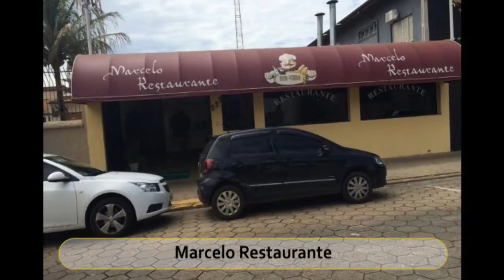Best Restaurants and Places to Eat in Tatui, Brazil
Tatui Food Guide. MUST WATCH. We have sorted the list of Best Restaurant in Tatui for you. Using this list you can try Best Local Food in Tatui or select best Bar in Tatui.

And Lot more about Tatui Food and Drinks.

It's not the "Ranking" of Best Restaurants in Tatui, it is just the list of best Eating Hubs as per our user's ratings.

List of "Best Restaurants in Tatui"

Opera Mix
Bisteca do Caipirinha
Churrascaria O Costelao
Tai Chi Chuan
Marcelo Restaurante
Bella Massa Pizzaria